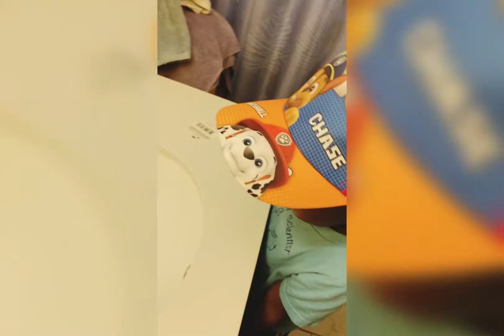Quarantine: Magic Towel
Watch how the use of water can turn the small circle towel into a bigger towel.